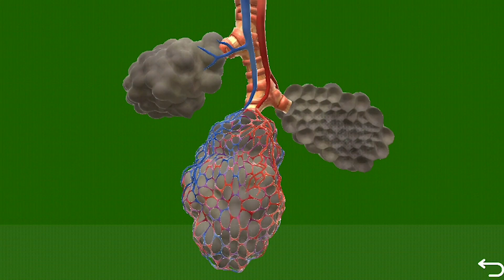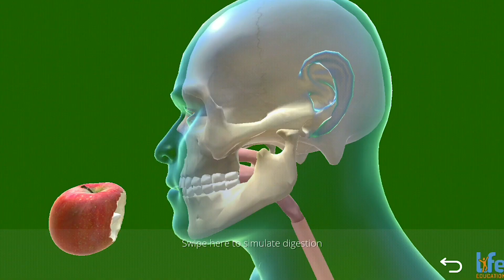Introducing TAM e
Using groundbreaking 3D and augmented reality technologies, TAM-e helps children learn about the body including the effects of drugs, tobacco and alcohol.